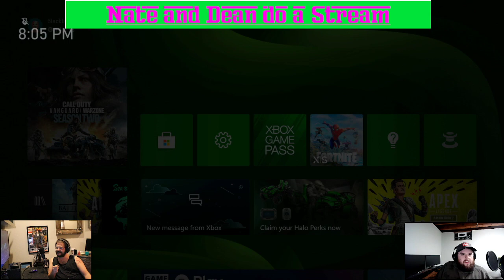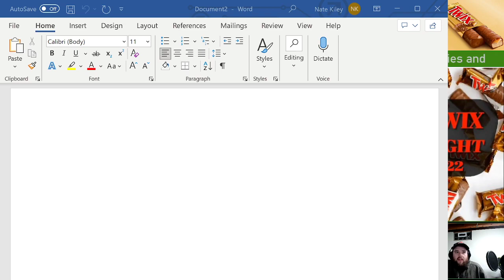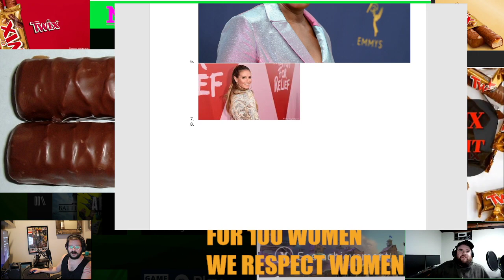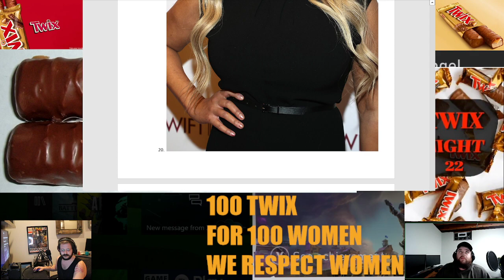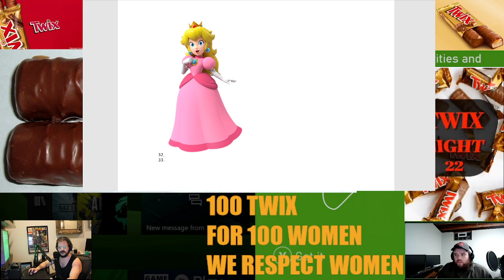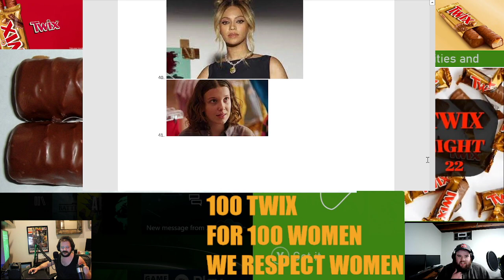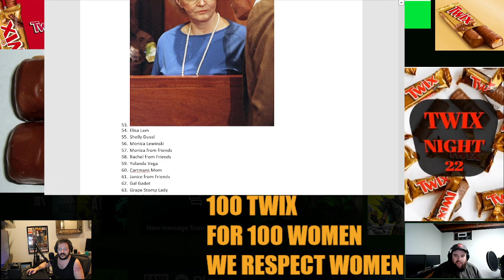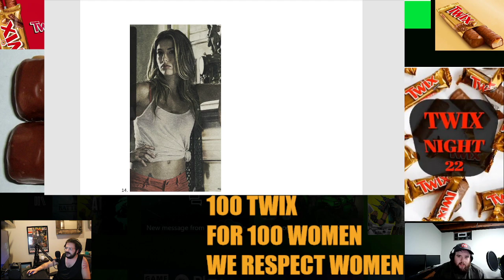TWIX Night 2022 - 100 Twix for 100 Women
We share our list of 100 women we sent Twix bars to as part of the Sleeves' Respect for Women Campaign.

What a fun show. Congrats to Koko Karndashiam and Aileen Wuornos.